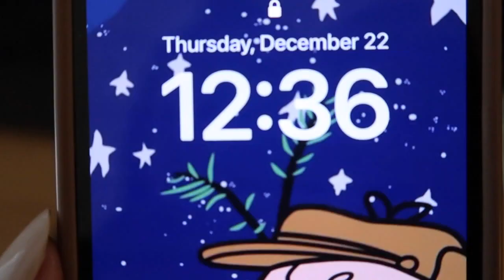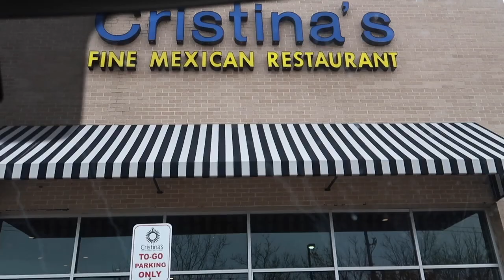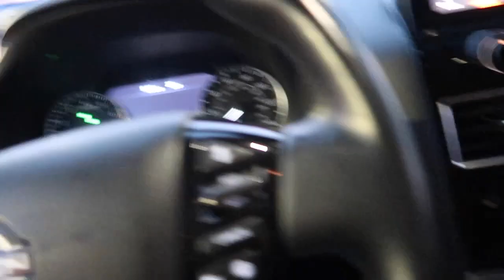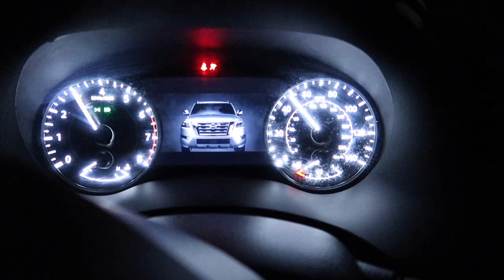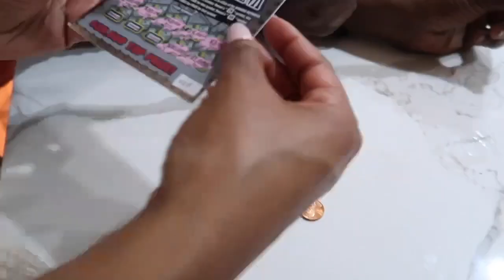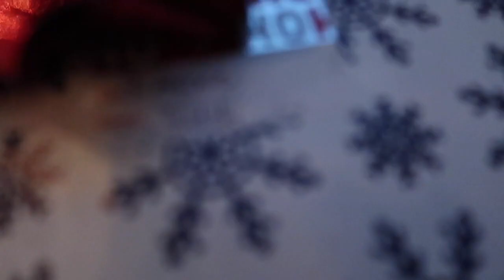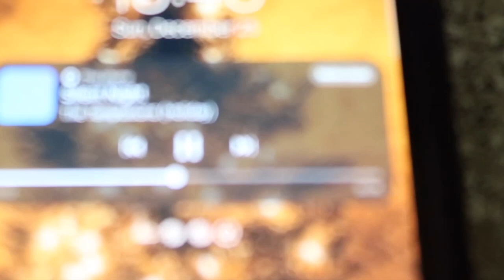VLOGMAS| THEY BROKE IN TO MY CAR + FAMILY CHRISTMAS PARTY + STRAIGHTENING MY HAIR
♡ hey yalllll! So in the last episode of vlogmas I had a lot of fun and she’s some tears. I started of the week finding out someone broke in to my car😩😩 I will keep yall posted on the updates of repairs. I thank God that I am safe. Yes its sad that someone did this but cars are a material thing and i am much more than that. We also had out Annual christmasparty (white elephant). I got to see my family, we laughed, ate, drank and danced. I got a little emotional lolking back at the footage lol. I hope yall enjoy this video. I’l see yall in 2023.. i love yall so much.

♡Socials